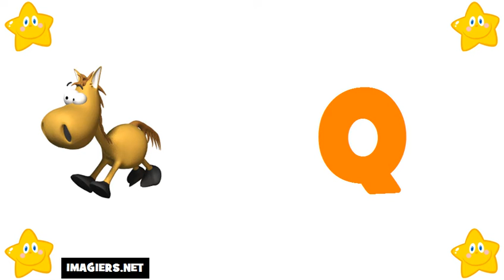學法語 # 法國字母表